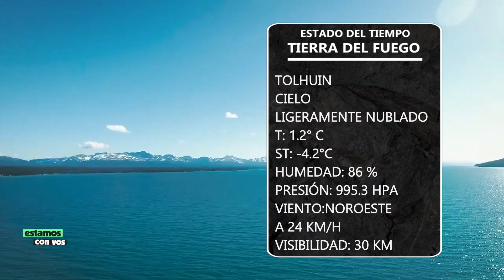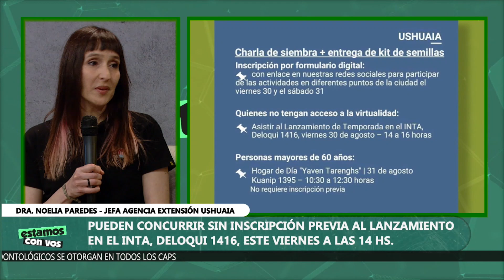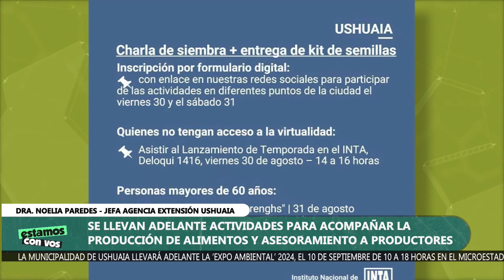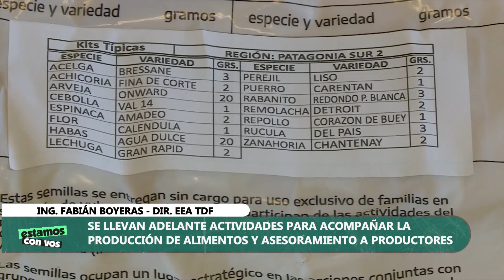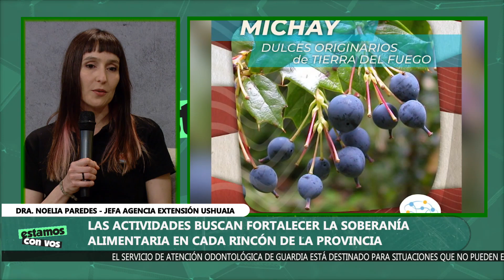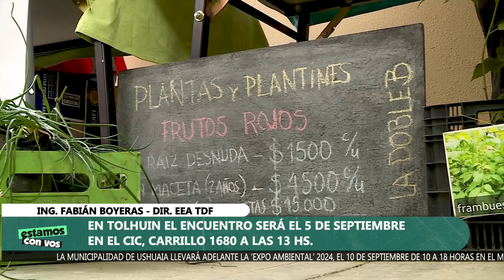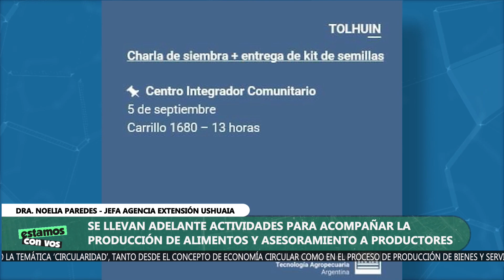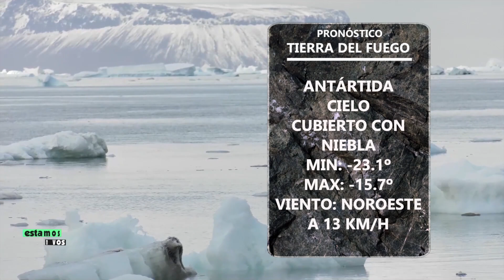Estamos con vos - 28/08/24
Les bríndanos detalle de lo acontecido en  Estamos con Vos

10:09 - LA MUNICIPALIDAD DE USHUAIA CONVOCA A LA EXPO EMPRENDEDORAS EDICIÓN ZONA NORTE
Érica Fossati - Subsecretaria de Inclusión, Diversidad y Género
Paula Coronel - Referente PGM. Mujeres Emprendedoras

23:45 - INAUGURÓ LA MUESTRA ARTÍSTICA " ACUARELAS DEL ÚLTIMO CONFÍN" CON OBRAS PROPIAS DE SUS ALUMNAS DE LA ACADEMIA
Gloria Andrade - Artista Plástica
Sabina Díaz - Diseño y Marketing

34:27 - SE PRESENTA EN CONCIERTO EL 08/09 EN MIXAR MÚSIC, ROSETI N° 2118 (CABA) A LAS 20H. - Guadi Midú - Cantante

50:35 - EL INTA REALIZA EL LANZAMIENTO DE TEMPORADA DE HUERTA 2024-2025
SE LLEVAN ADELANTE ACTIVIDADES PARA ACOMPAÑAR LA PRODUCCIÓN DE ALIMENTOS Y ASESORAMIENTO A PRODUCTORES

Ing. Fabián Boyeras-Dir. Eea (Estación Experimental Agropecuaria) Tdf
Dra. Noelia Paredes-Docente Investigadora Untdf

01:18:53 - COMIENZAN LOS PREPARATIVOS PARA LA MARCHA DEL ORGULLO 2024
CONVOCATORIA PARA EL CONCURSO DE AFICHE PARA LA MARCHA DEL ORGULLO TDF 2024

Bruno Bustamante – Ref Orgullo Tdf